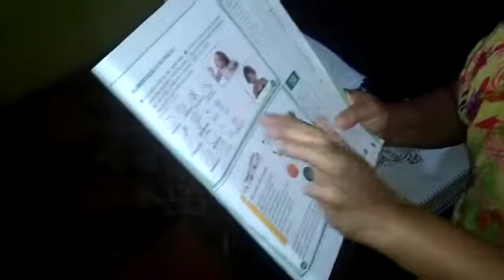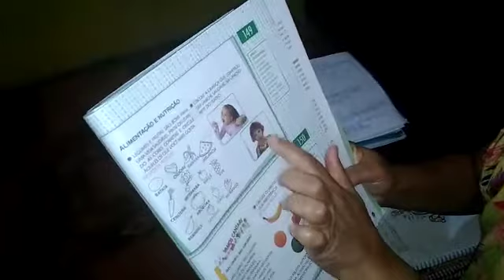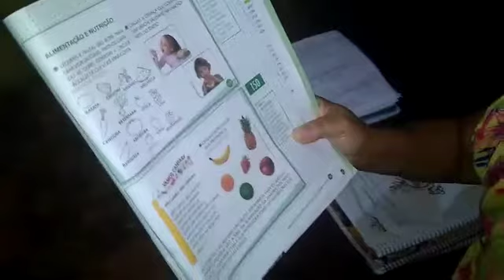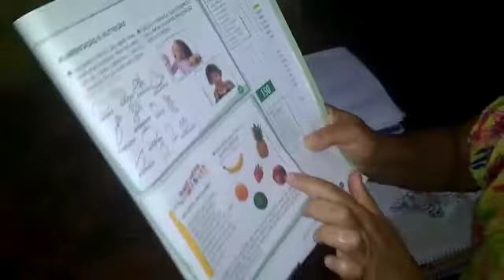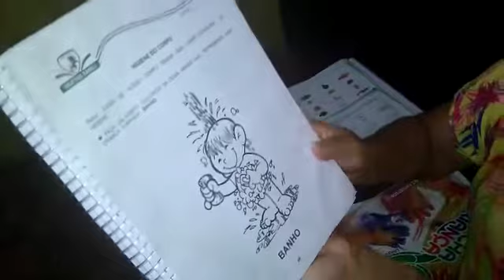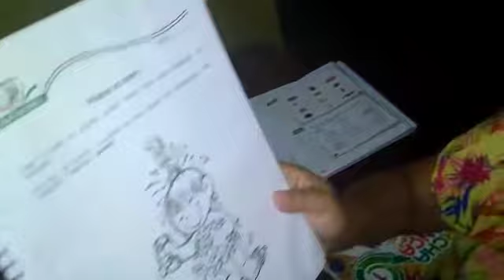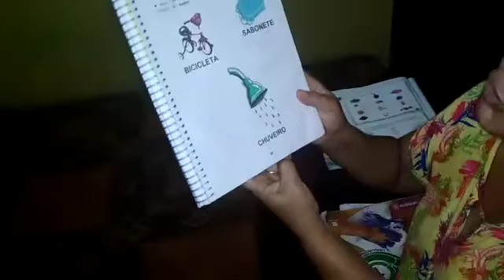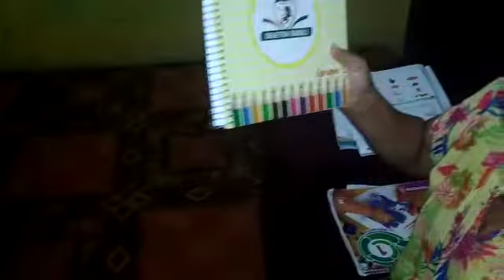Aula do Maternalzinho- Pró Aline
Atividade no Módulo pág 88 e 89